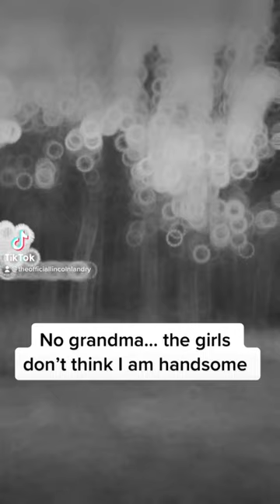Go follow me